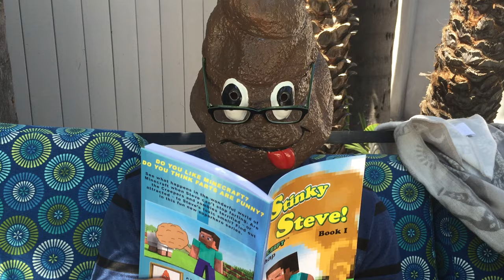Happy Labor Day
Just doing a little weekend reading.  What are you up to?